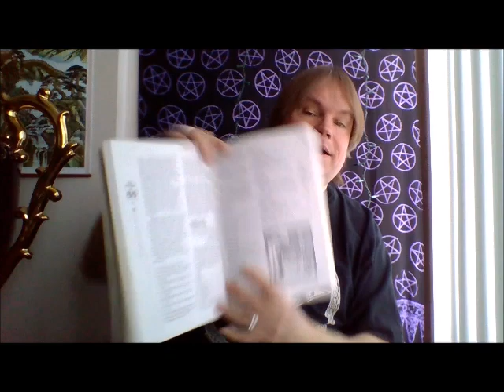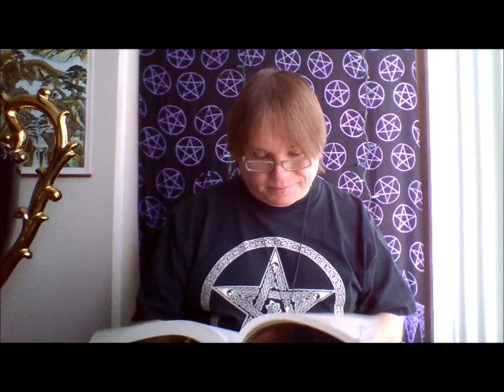Wiccan Wednesday: Adoration of Isis with Bob Hickm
Gather round as I share some insights on the Goddess Isis...